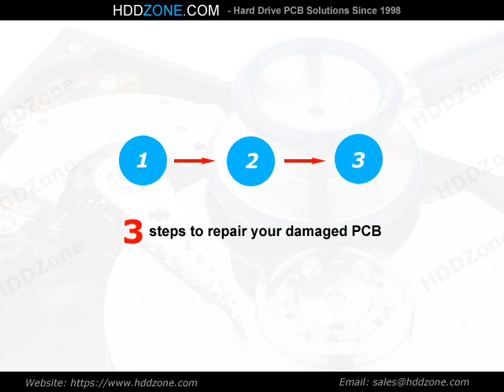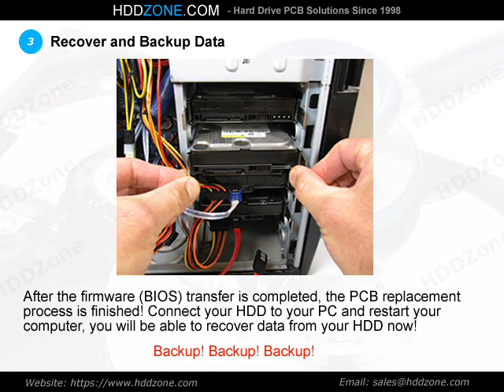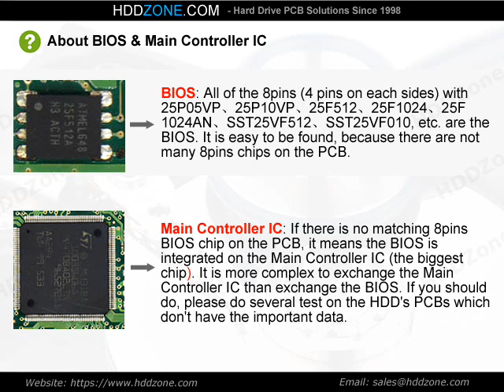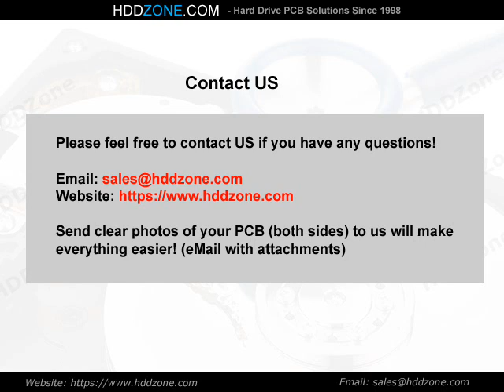0A52026 Hitachi PCB Repair Replacement